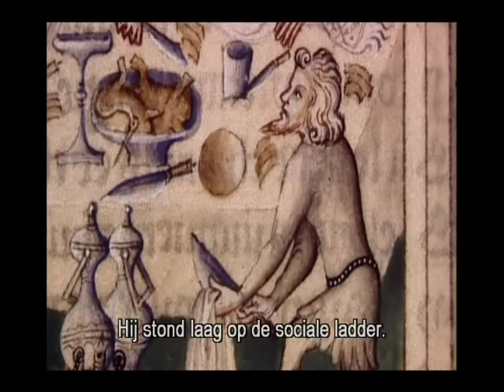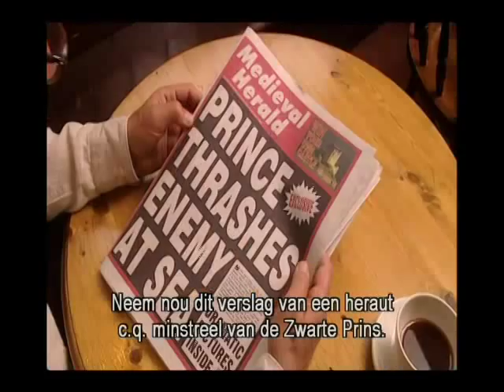Terry Jones-Medieval Lives The Minstrel Part 1/3